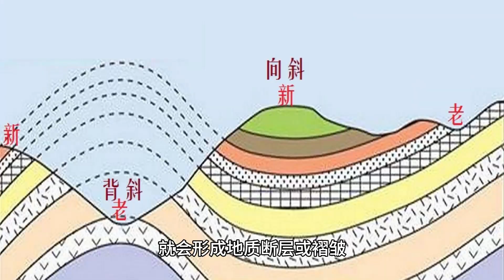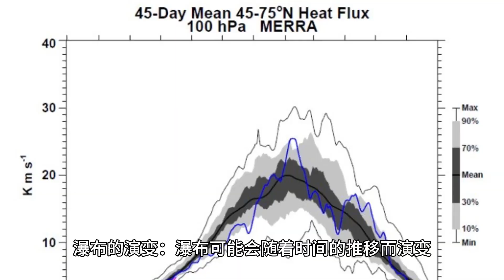瀑布是怎样形成的？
瀑布是由水流穿过岩石或地层的过程中，由于地质构造、溶蚀作用或其他地质过程而形成的自然景观。瀑布的形成通常涉及以下几个步骤：

水流源头： 瀑布的形成始于水流的源头。这可能是河流、溪流或其他水体，水流在流动中携带着岩石颗粒和其他沉积物。

地质构造： 地质构造对于瀑布的形成起着关键作用。当水流经过一个地区时，如果遇到了不同硬度、不同耐蚀性的岩石或地层，就会形成地质断层或褶皱。这些地质特征可能导致水流的方向发生改变。

溶蚀作用： 水中携带的溶解了岩石的溶液，尤其是有机酸和二氧化碳。这些溶解物质使水更具侵蚀性，对岩石进行溶蚀。

瀑布的形成： 当水流流经地质构造引起的断层或褶皱时，可能会发生侵蚀，特别是在硬度不同的岩石层之间。溶蚀过程逐渐侵蚀出一个垂直的坑或峡谷，形成一个瀑布。在这个过程中，水流从高处落下，形成瀑布的景象。

瀑布的演变： 瀑布可能会随着时间的推移而演变。水流的不断侵蚀和沉积作用，以及地质过程的变化，都可能导致瀑布的形状和高度发生变化。有时候，瀑布可能会向上游迁移，或者下游形成瀑壑和深谷。

总体而言，瀑布的形成是一个与水流、地质构造和溶蚀作用相互作用的复杂过程。地球上有许多著名的瀑布，它们的形成背后都有着独特而复杂的地质历史。